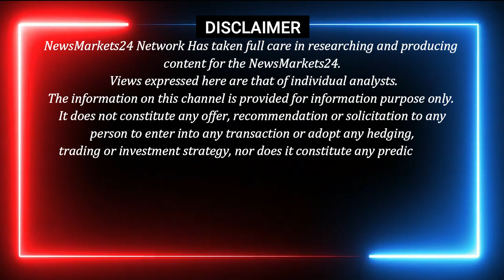25 जुलाई 2022 Loha ka Rate Today– लोहा सरिया का ताजा रेट | iron rate today, TMT Saria Rate, TMT rate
25 जुलाई 2022 Loha ka Rate Today– लोहा सरिया का ताजा रेट | iron rate today, TMT Saria Rate, TMT rate

दोस्तों हम यहाँ पर डेली लोहा बिलेट और मंडी गोविंदगढ़ लोहा इंगोट स्टील का ट्रेंड और रिपोर्ट और आगे क्या होना है इसकी जानकारी दी गयी है..और भी एक्सक्लूसिव रिपोर्ट देखने के लिए हमारे चैनल से जुड़े रहे और चैनल को लाइक सब्सक्राइब करना ना भूले।
धन्यवाद्...

RAIPUR INGOT
MANDIGOVINDGARH INGOT
MANDIGOVINDGARH LOHA BHAV
LOHA BHAV
INGOT RATE
LOHA PRICE
Daily Ingot rate
Billet rate
Old Scrap
NewsMarkets24
BILLET RATE
लोहेकारेट
आजकालोहेकारेट
steel price
steel rate
steel prices
Billet rate
Ingot rate rojana
Tmt rate
Ingot Rate
Aaj Ka Lohe Ka Rate
INGOTRATE
AAJKALOHEKABHAV
dailyingotrate
daily ingot price
ingot
billet
Mandi Gobindgarh
Ingot Rates
Steel Price
Scrap Rates
Daily ingot Rate
scrap rates
Daily steel price
newsmarkets24